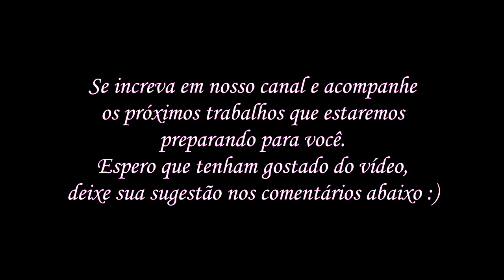Tricô | Ponto Gomos (Passo a Passo) Mari Trentini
Receita na legenda do vídeo.

🚀Aprenda a fazer tricô por medidas de um jeito prático, com dicas exclusivas.

Tudo relacionado a tricô e crochê, dicas exclusivas de tricô para iniciantes, técnicas de pontos falsos, técnicas para ponto fantasia em crochê além de técnicas avançadas para tricô e várias outras dicas para o dia a dia! 😉